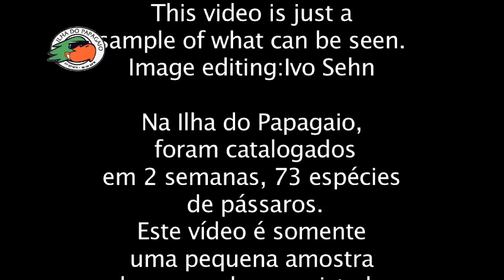Birdwatching at Pousada Ilha do Papagaio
At Pousada Ilha do Papagaio were cataloged 73 species of birds, in two weeks.This video is just a sample of what can be seen.Image editing:Ivo Sehn
Esse vídeo mostra alguns dos pássaros que podem ser avistados na Pousada Ilha do Papagaio. Até agora em 2 visitas de ornitólogos profissionais, foram catalogadas 73 espécies. Somando 1 semana de trabalho entre os profissionais.
Muitos dos pássaros são migratórios, e só aparecem em determinadas épocas do ano. Que significa que esse número pode aumentar.
Edição e imagens: Ivo Sehn